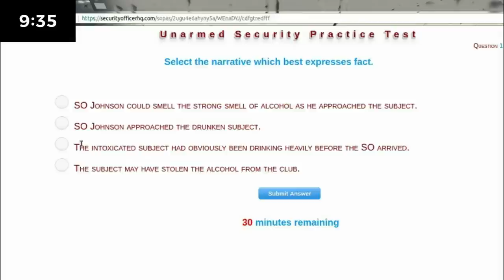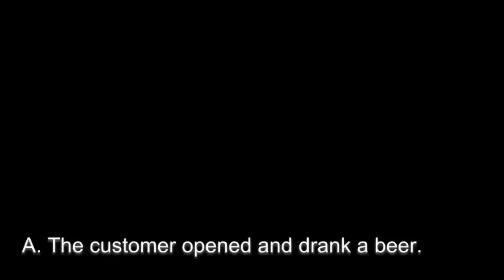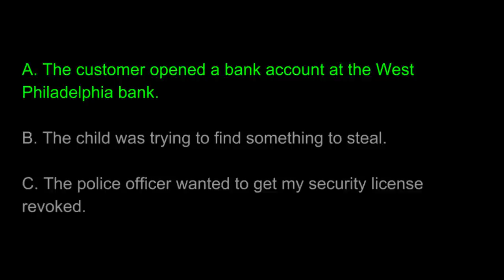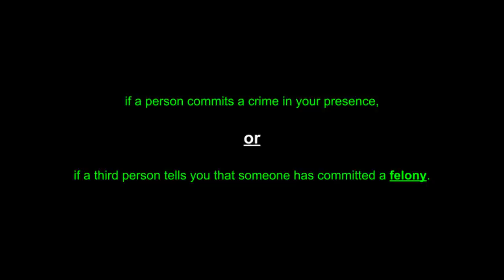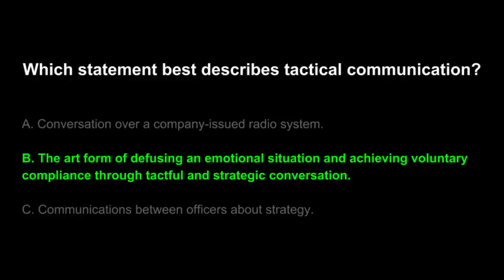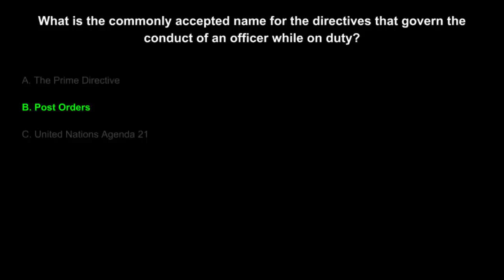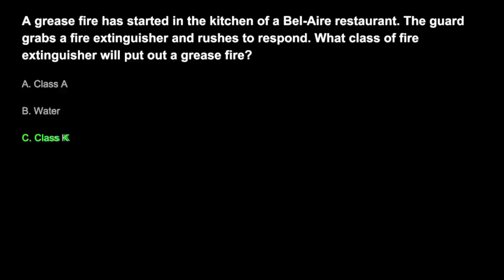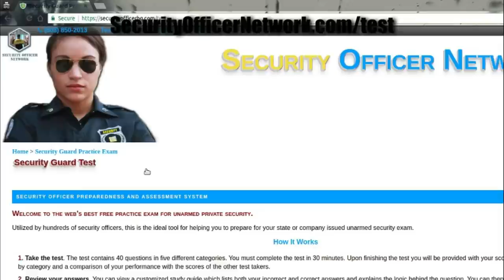Security Guard Test Questions and Answers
Answers to questions as they are commonly found on unarmed security guard licensing tests in most states.

This presentation includes most everything you need to know from unarmed security school -- in just 10 minutes sans the unnecessary filler material from security guard class.